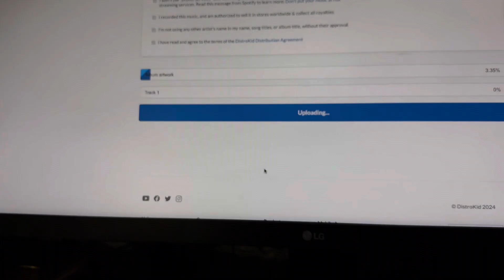I played some drums